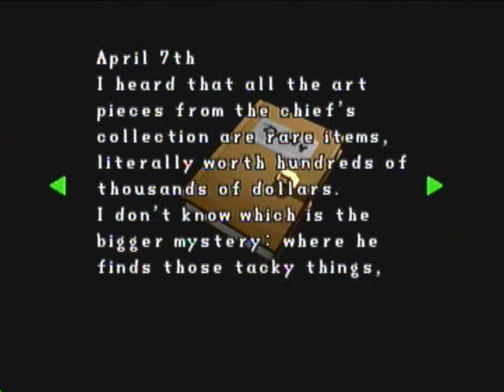Resident Evil 2 part 3 book shelf puzzle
not really a puzzle